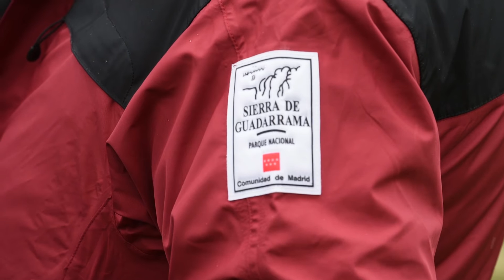Lâcher de bouquetins Gèdre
Lâcher de bouquetins Gèdre - 13 mai 2016